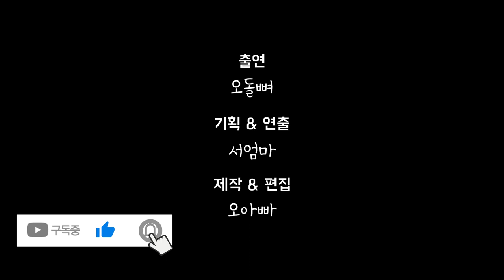[Korean Baby VLOG] He can watch the Fireworks Festival at the best seat! ｜Visit furniture store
We can see the fireworks festival from the new house! Chubby Pebble enjoyed his first fireworks festival comfortably in the first row of living room!😍✨🎉
Actually, it's not a secret that only mom and dad are excited

Also! We went to see a lot of new furniture! We went here and there to buy tables, chairs, and props! 🎁🛒🪑

I hope you enjoy this VLOG of Chubby Pebble's family, who are slowly adjusting to their new house! 🧡💛💚💙💜